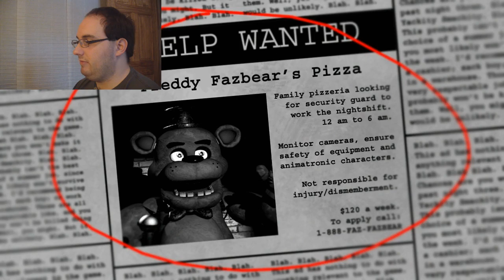FIVE NIGHTS AT FREDDY'S PART 1 - South Jersey Sam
Channel Frederator and South Jersey Sam presents Game Time: "Five Nights At Freddy's" (Part 1).
It's Game Time in a Let's Play style, as I take a look at the increasingly popular indie horror game, "Five Nights At Freddy's". Could be the start of something new for the series.

Channel Frederator - Cartoon Central on The Internet. We're the studio behind successful cartoons like Adventure Time and The Fairly OddParents and we're always on the lookout for what's next!

Created and edited by Sam Flemming

"Five Nights At Freddy's" is created and owned by Scott Cawthon. Please support the official release.

Out of the southern region of New Jersey and into the 3rd dimension, it's South Jersey Sam. Stuck in a world of strange characters while trying to review anything he can possibly handle: movies, games, and TV shows. And things get more interesting with his Top 13 lists and his segment, "From The Fans", where he reviews fanfics and fanart, and "Game Time", a segment where he reviews various video games from various game systems.